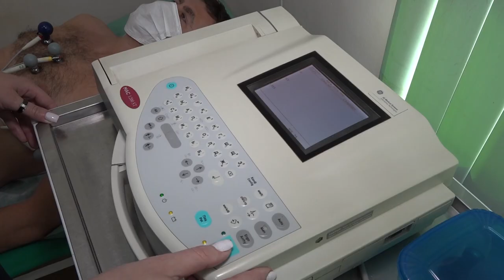Кадровое обеспечение в сфере медицины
На еженедельном совещании главы округа одним из главных вопросов стало кадровое обеспечение медучреждений муниципалитета. Не смотря на действие региональных и муниципальных программ по привлечению специалистов, врачей всё ещё не хватает. По мнению Андрея Иванова это недопустимо. О возможных способах решения кадрового вопроса – в сюжете ОТВ.